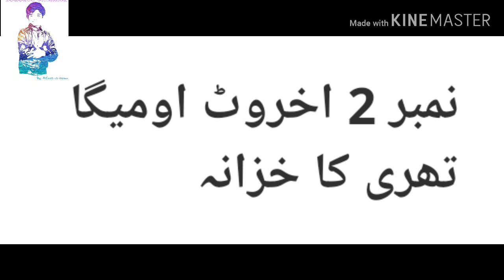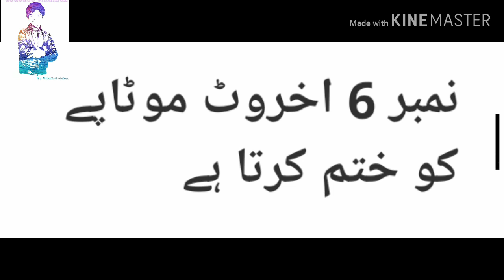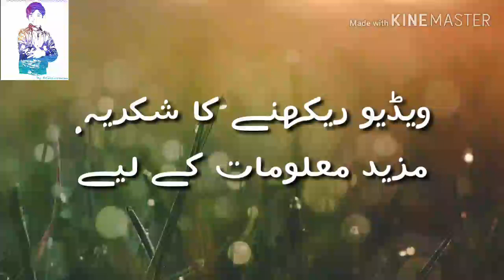10 Amazing benefits about Walnut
In this  video watch ten amazing facts about walnut. You can know can a walnut can improve our health and make us young.